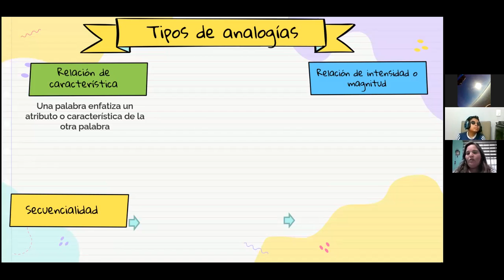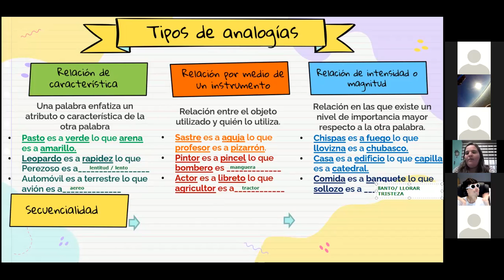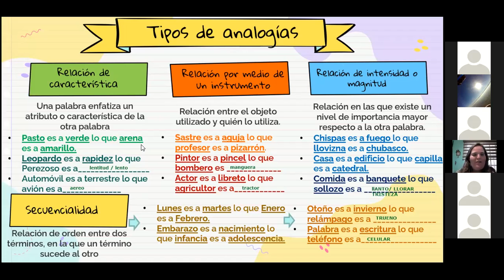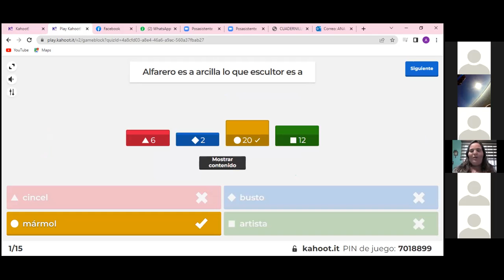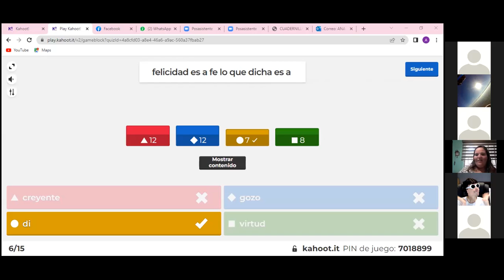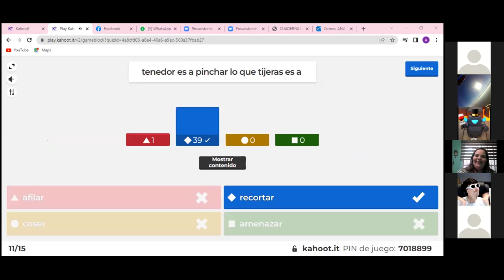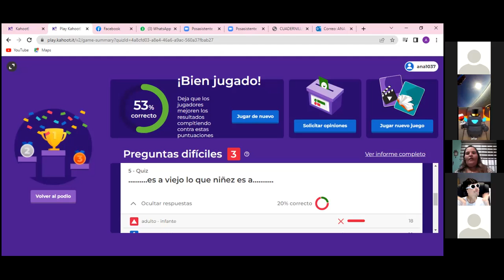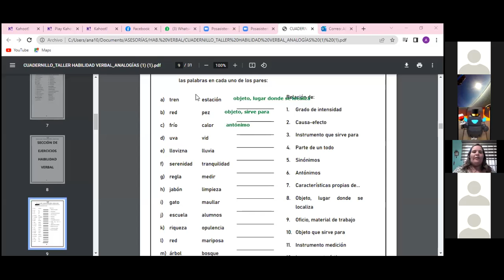Curso UANL Sikua / Preparatoria / Sesión 2 H. Verbal.